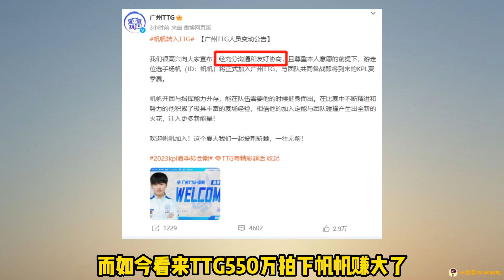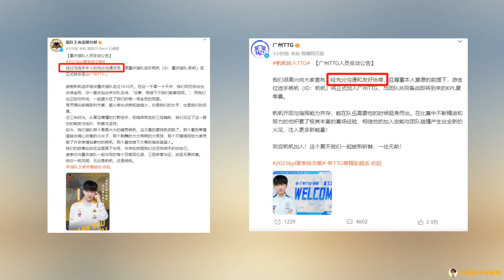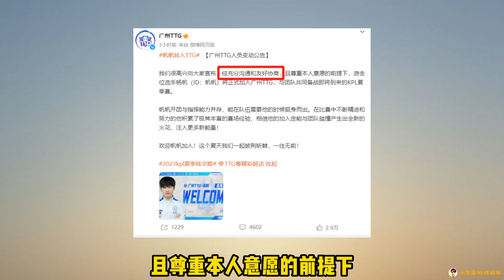550万盲拍TTG大赚！狼队帆帆被官宣，双方文案两处细节引巨大争议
550万盲拍TTG大赚！狼队帆帆被官宣，双方文案两处细节引巨大争议